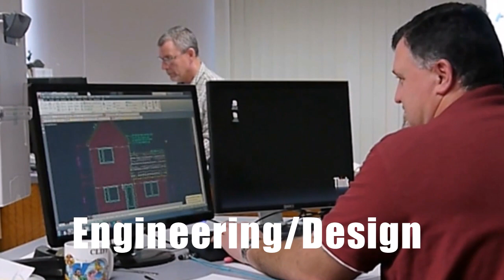SMI Presentation of Production and Past Custom Homes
A brief description of SMI Homes and a gallery of some of the elite custom homes that were have built over the years.